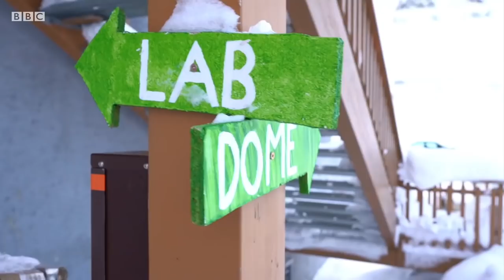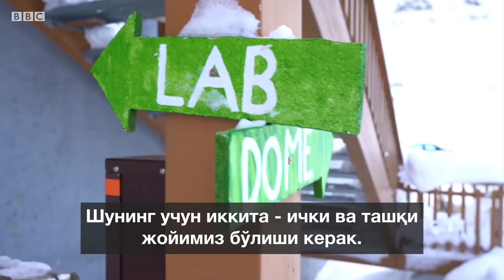Деҳқончилик қиламан десанг, Арктика ҳам қулайми? - Дунё BBC Uzbek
Абадий музликлар устида яшаётган Бен Видмар деҳқончиликни йўлга қўйди. У гиёҳ ҳам ўсмайдиган Лонгйирбин Арктика шаҳрида яшайди. Бу ерларда йилнинг 3 ойида қуёш умуман чиқмайди. Аҳоли учоқлар орқали келтирилган озиқ-овқат билан кун кечиради. Бен бу ҳолатни ўзгартирмоқчи.